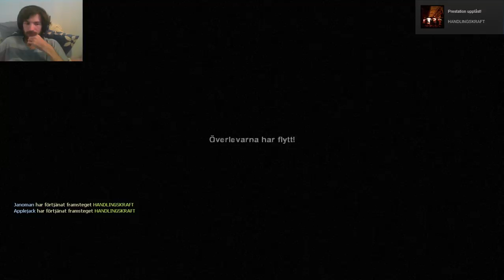Left 4 Dead 2 part 2